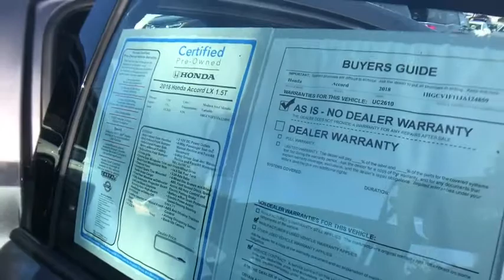2018 Honda Accord Columbia, Lexington, Irmo, West Columbia, Aiken, SC UC2610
Modern Steel Metallic U 2018 Honda Accord available in Columbia, South Carolina at Honda of Columbia. Servicing the Lexington, Irmo, West Columbia, Aiken, SC area.

2018 Honda Accord LX 1.5T I4 DOHC 16V Turbocharged VTEC 30/38 City/Highway MPG Certified. Clean CARFAX. 4 Speakers, 4-Wheel Disc Brakes, Air Conditioning, AM/FM radio, Automatic temperature control, Cloth Seat Trim, Distance pacing cruise control: Adaptive Cruise Control with Low-Speed Follow, Driver vanity mirror, Dual front impact airbags, Dual front side impact airbags, Electronic Stability Control, Exterior Parking Camera Rear, Front Center Armrest, Front dual zone A/C, Fully automatic headlights, Knee airbag, Low tire pressure warning, Outside temperature display, Passenger door bin, Passenger vanity mirror, Power door mirrors, Power steering, Power windows, Radio data system, Radio: 160-Watt AM/FM Audio System, Rear window defroster, Remote keyless entry, Security system, Speed control, Speed-Sensitive Wipers, Tachometer, Trip computer, Wheels: 17 Silver-Painted Alloy. 30/38 City/Highway MPGbrbrbrHonda of Columbia is not responsible for any price discrepancies, statements of condition, or incorrect equipment listed on any vehicle. Pricing excludes tax, tag, registration and title and includes $225.00 closing fees. It is a charge that is permitted but not required by law and is filed with the S.C. Department of Consumer Affairs. All discounts may not be combined with the low APR. While every reasonable effort is made to ensure the accuracy of this information, we are not responsible for any errors or omissions contained on these pages. Please verify any information in question with Honda of Columbia.